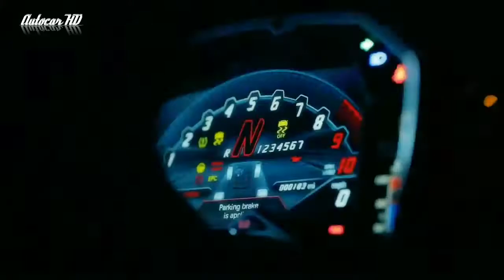the Truth About Novitec Lamborghini Aventador S | Autocar hd video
Autocar hd video is a channel devoted exclusively to the international world car. Discover all the new cars before anyone else! suggestions and criticism are both very we wait !!

--- Content autocar hd video broadcast editorial purposes --- Fill in Autocar channel hd video it is likely to be distributed, published, edited or used,,